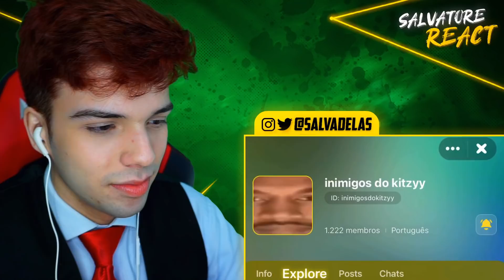JOJO ME TORNOU UM NOVO HOMEM - Kitzyy (SALVATORE REACT)